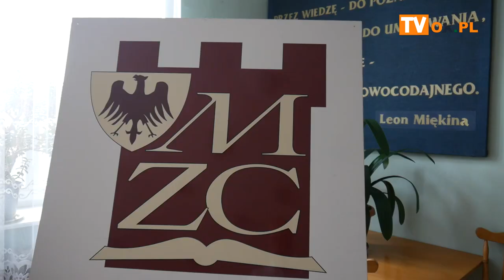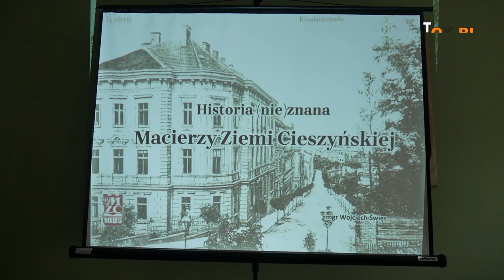Macierz Ziemi Cieszyńskiej na Przekładańcu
Macierz Ziemi Cieszyńskiej wzięła udział w tegorocznej edycji Cieszyńskiego Przekładańca - festiwal organizacji pozarządowych. W ramach tego wydarzenia macierzowcy zaprosili (28.08) na Dzień Otwarty do swojej siedziby. Nie zabrakło wykładu oraz prezentacji stroju cieszyńskiego.